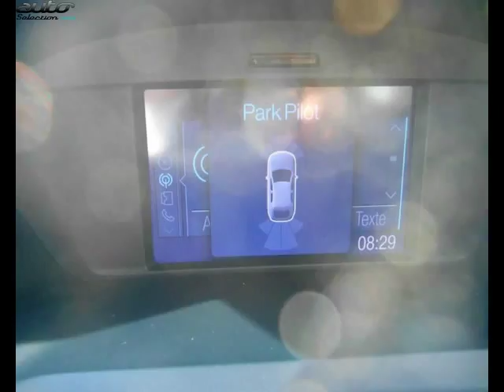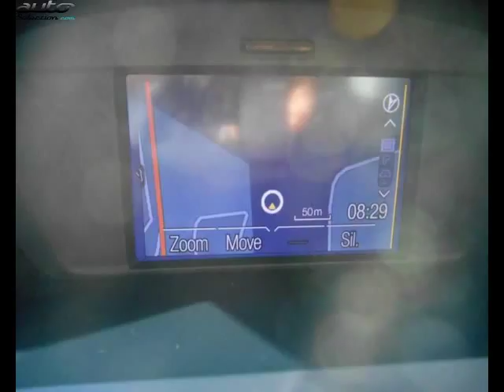Ford c-max occasion visible à Castres présentée par Peugeot garage maurel castres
Cette Ford c-max occasion disponible à Castres dans le 81 est mise en vente par Peugeot garage maurel castres - 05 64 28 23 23 - tous les détails sont